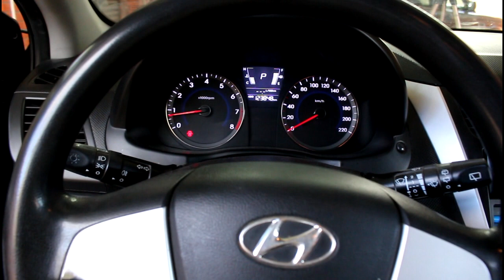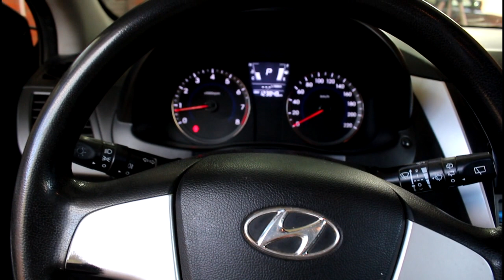Замена масла в ГУР на Hyundai Solaris 2012 года Хендай Солярис 1,4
- Запчасти без посредников. Сравнение цен на автозапчасти от 2000 продавцов, выбирайте лучшее предложение на Автопро

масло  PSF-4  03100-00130